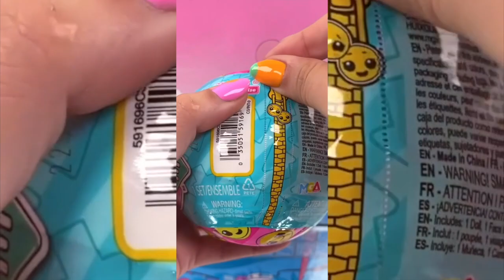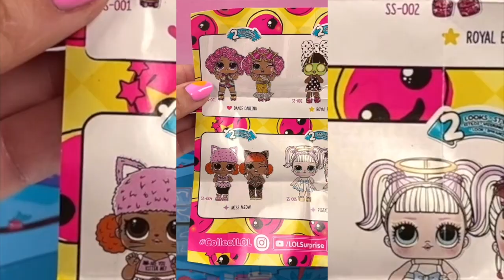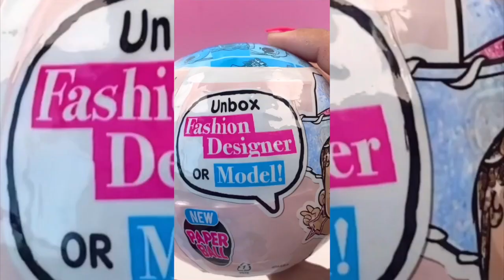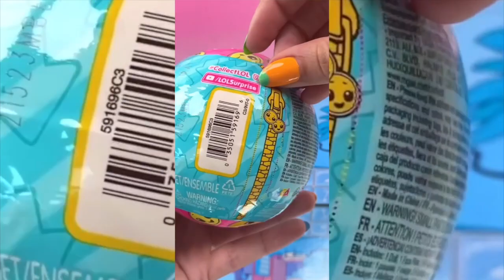UNBOXING 30+ Blindbags L.O.L. Surprise